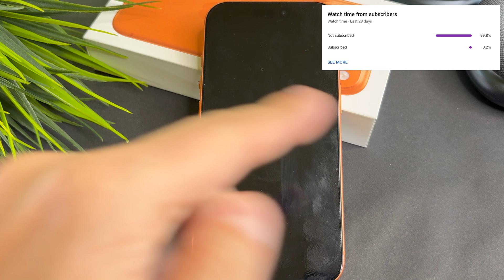iPhone 17 Pro How To Fix Black Screen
The iPhone 17 Pro / 17 Pro Max: How To Delete Messages video finally arrived to the channel!

00:00 - Intro
00:08 - iPhone 17 Pro how to fix black screen